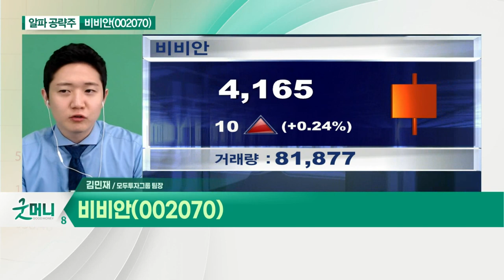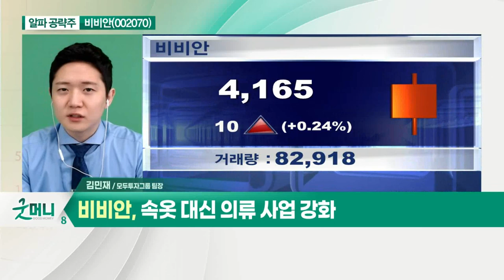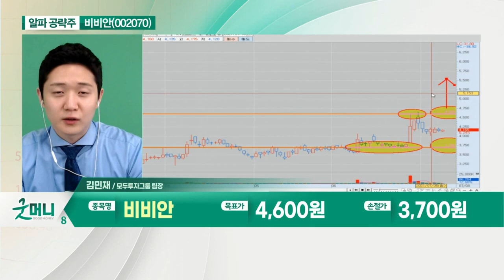비비안(002070)... 여성용 내의·스타킹류 제조업체_알파 공략주 (20210708)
비비안(002070)
- 여성용 내의·스타킹류 제조업체
- 29억 규모 자사주 처분 결정
- 코로나19에도 손실 규모 축소
- 속옷 대신 의류 사업 강화